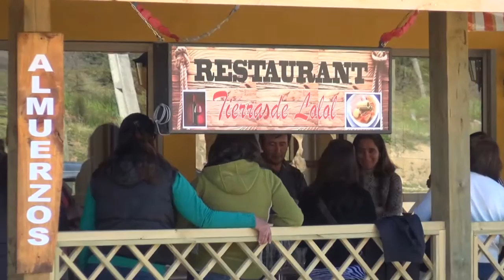Red del Vino de Colchagua en Restaurant Tierras de Lolol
Un interesante curso de gastronomía realizó la Red del Vino de Colchagua para socios y familiares de esta organización en el Restaurant Tierras de Lolol, con el fin de posicionar la cultura de nuestra zona.